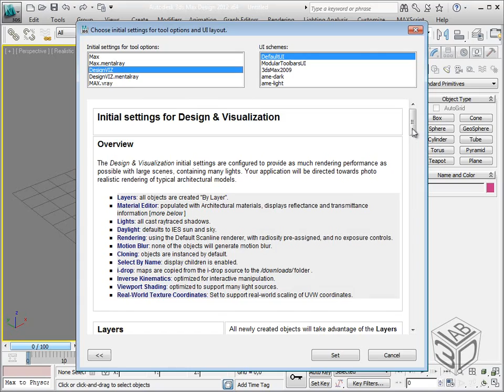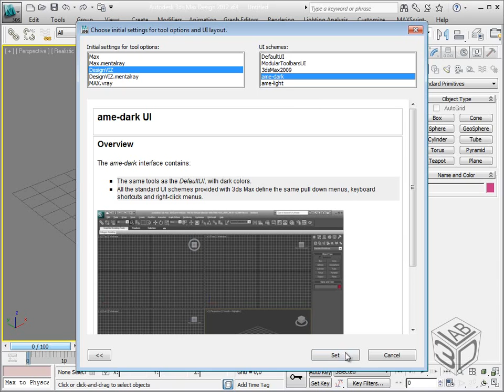Corso 3ds Max Modellazione base: Cambiare l'aspetto di 3ds Max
Verranno combinate lezioni didattiche sull'utilizzo degli strumenti del software con moduli pratici in cui si svilupperà passo-passo un Interior Design: in questo modo lo studente avrà il bagaglio necessario per lavorare su qualsiasi progetto in piena autonomia, partendo dalle basi del software quali interfaccia, strumenti essenziali e gestione poligonale.